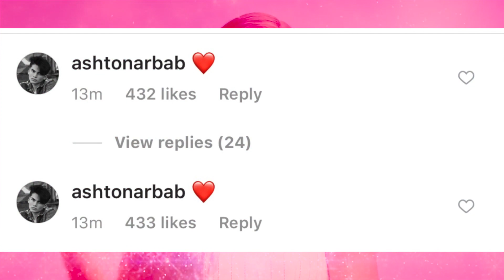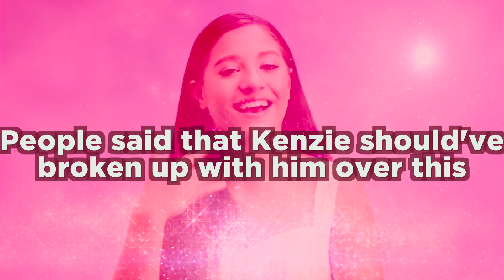Mackenzie Ziegler PICTURED On First Date With Ashton Arbab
Mackenzie Ziegler was pictured out on a date with her boyfriend Ashton Arbab!